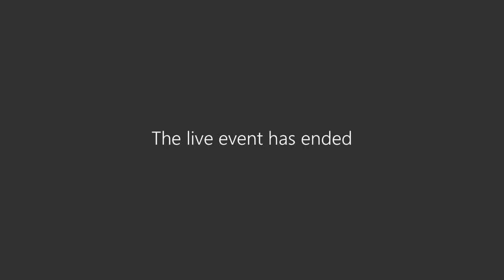Swansea Council - Scrutiny Programme Committee 14 February 2023